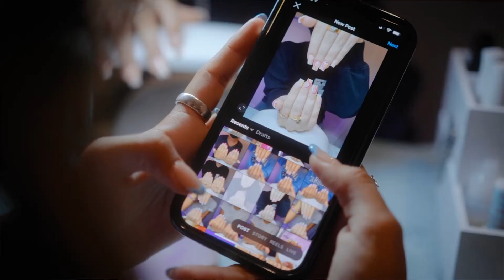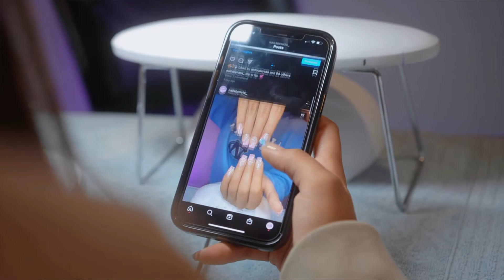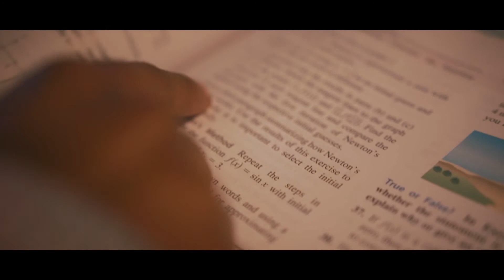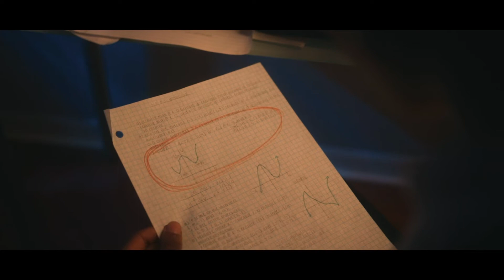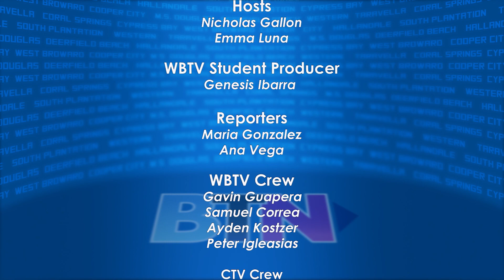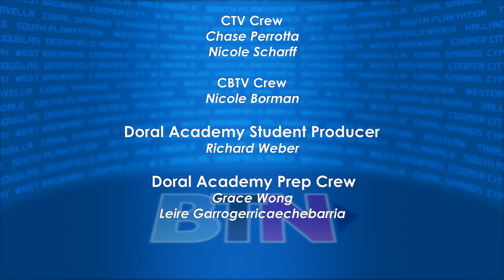Broward Teen News- West Broward Edition 11/4/21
Broward Teen News- West Broward Edition (including stories from Doral Academy Preparatory)- Stories include Backpack Charity, Prop Planet, Nails By Nata, Mental Wellness PSA, Camping Shangrila, West Broward Football, Student film Ilea and more - 11/4/21